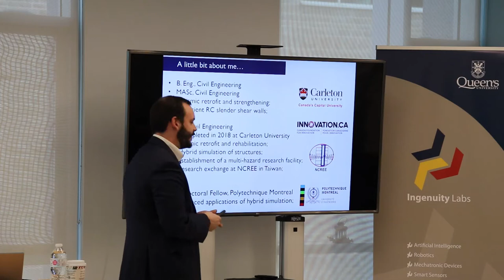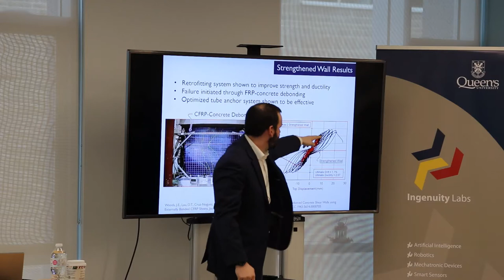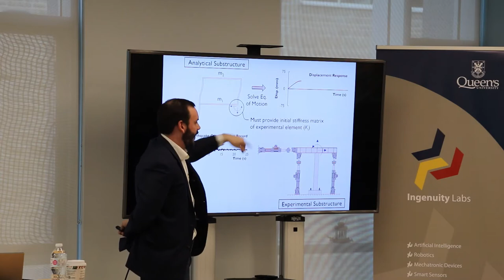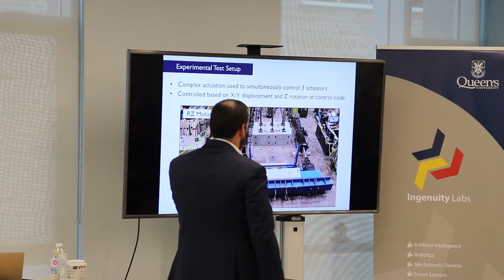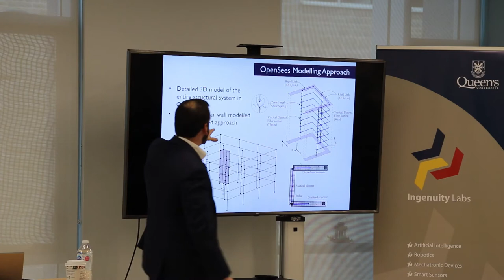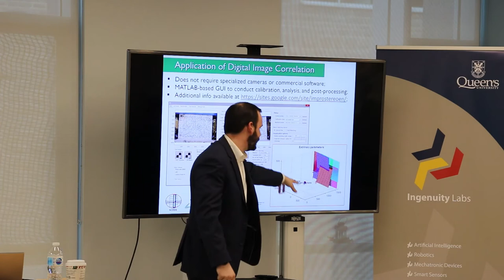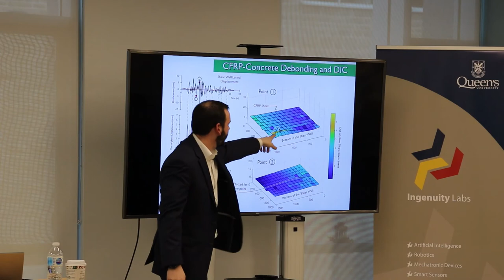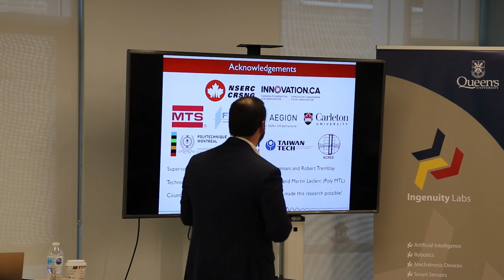Dr Joshua Woods - Mitchell Professor in Intelligent Infrastructure Monitoring.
Dr. Joshua Woods is a Mitchell Professor at Ingenuity Labs, Queen's University. This lecture is about his work in Multi-Hazard Protection and Post-Disaster Assessment of Built Infrastructure using Hybrid Simulation and Advanced Sensors.